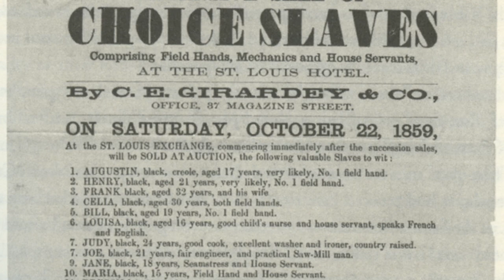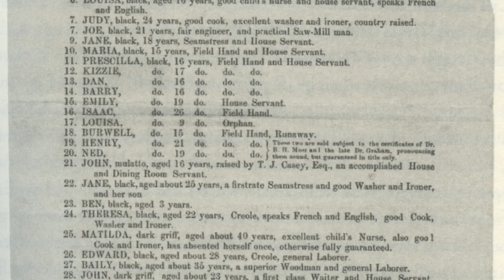Our Path Forward - Dr Daina Ramey Berry June 29, 2017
Dr. Berry is an Associate Professor, Department of History in History & African Diaspora Studies at the University of Texas at Austin. Her book, The Price for Their Pound of Flesh, is the first book to explore the economic value of enslaved people through every phase of their lives - including from before birth to after death - in the American domestic slave trades